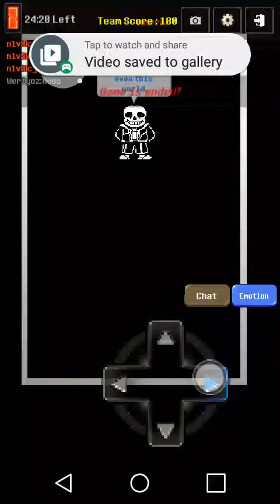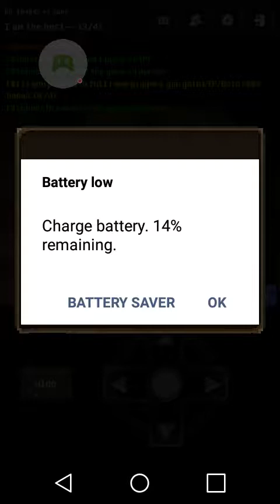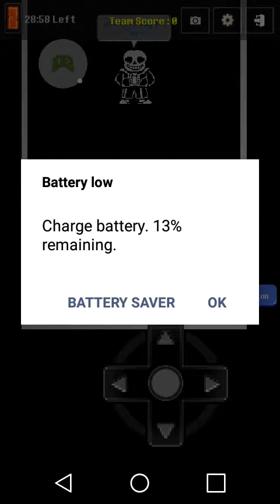I cant survive from him killing me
Mr robloxian